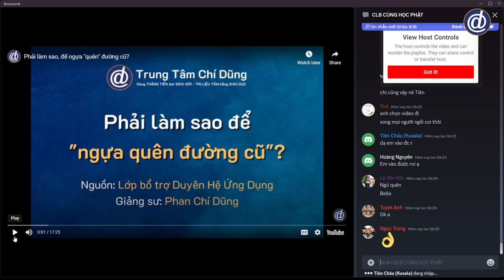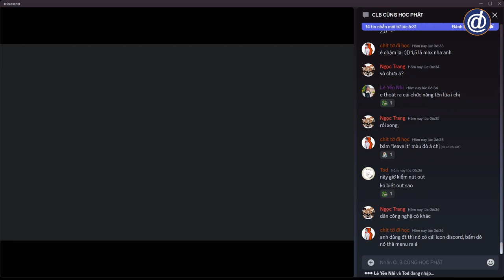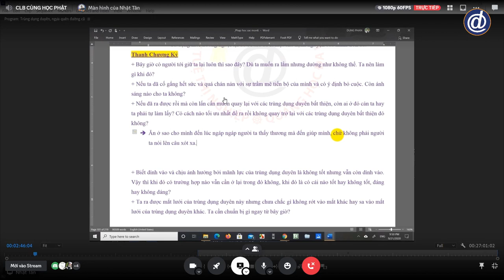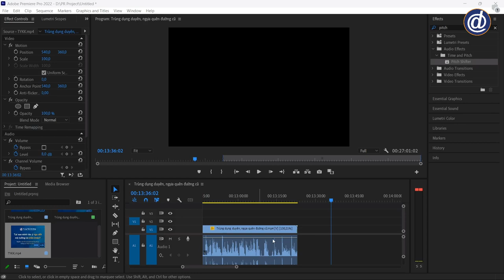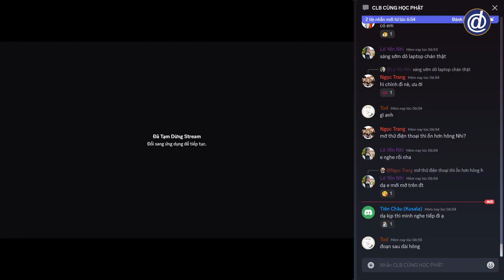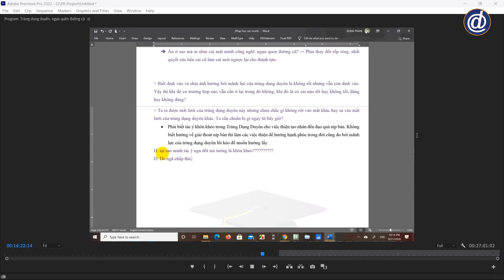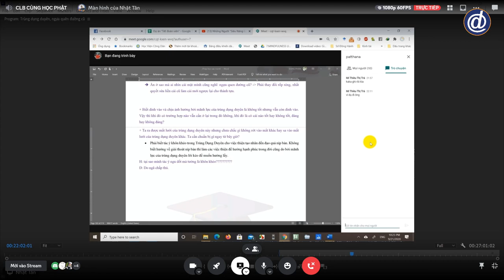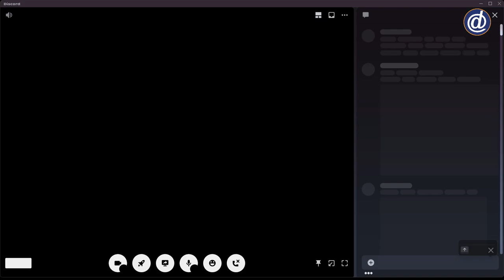Tác ý sao mới là khôn khéo | CLB Cùng Học Phật [15]